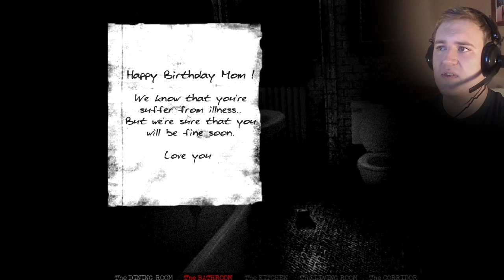The House [ THIS SHIT IS SCARY ] IM NOT YOUR FAMILY!